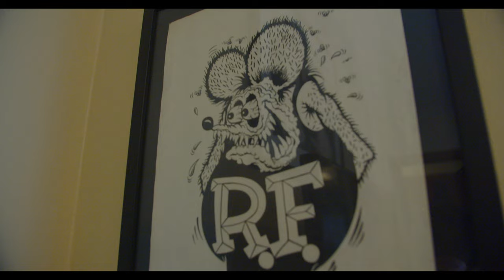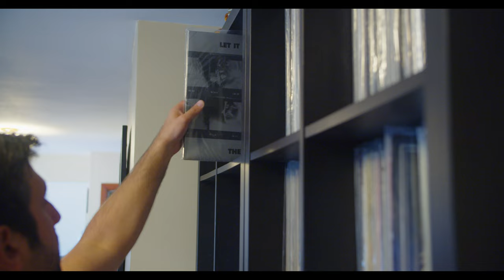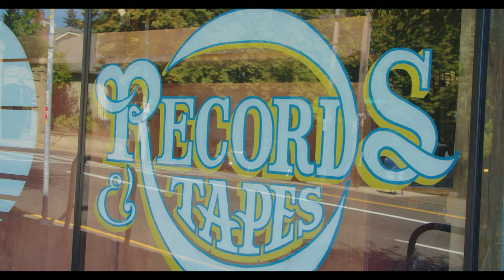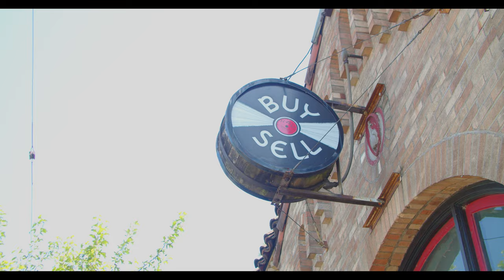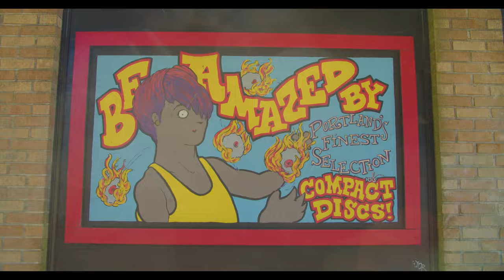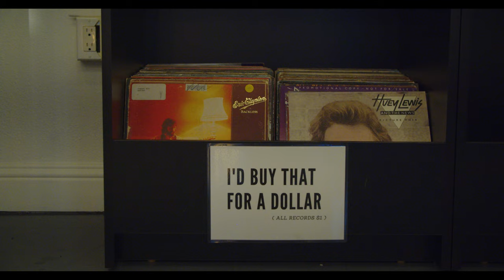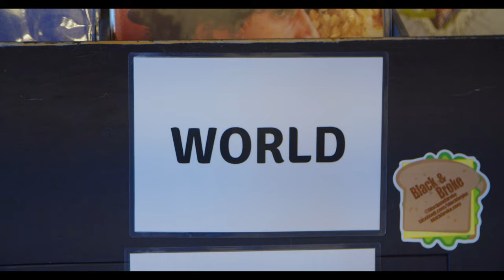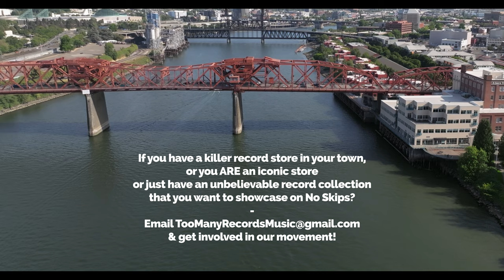The Vinyl Record Travel Show! No Skips: Episode 001 - Vinyl Community of Portland OR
I'm Matt Kessler, and I've teamed up with Whatnot to hit the road and see what amazing vinyl communities this country, and maybe even this world, have to offer. The pilot episode takes place in my town of Portland, OR where we are checking out the massive collection of David Wagstaff, the iconic Music Millennium, and my store, Too Many Records.

$15 TOWARDS AN AWESOME RECORD JUST FOR SIGNING UP FOR WHATNOT

If you have a killer record store in your town, or you ARE an iconic store, or just have an unbelievable record collection that you want to showcase on a future episode of No Skips, drop a comment below and/or email and get involved with our movement!

Make sure you're signed up for Whatnot, because there will be two streams in November featuring the folks from this episode, selling awesome records from their collection/store -- if you sign up with these links you'll get $15 off!

And be on the lookout for choice drops on Instagram and in the store Facebook group

SPEAKERS: Fluance Reference Three Way Floorspeakers